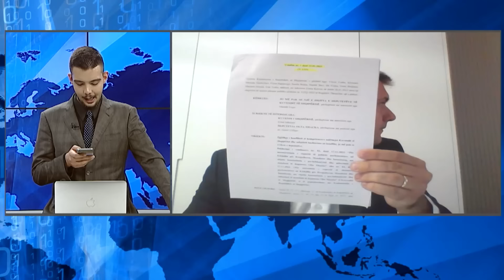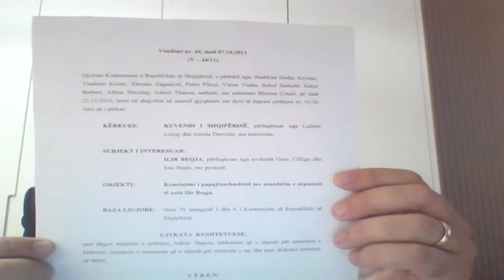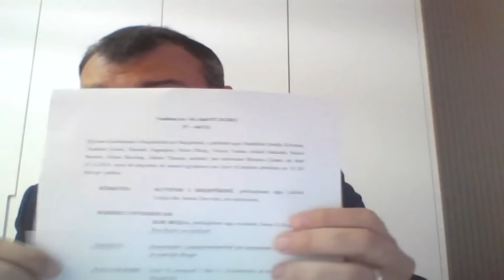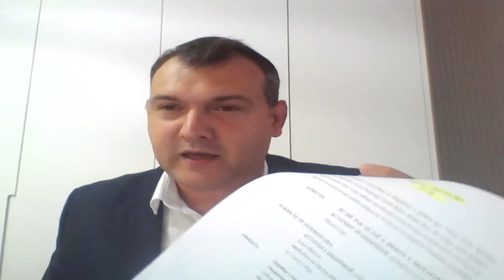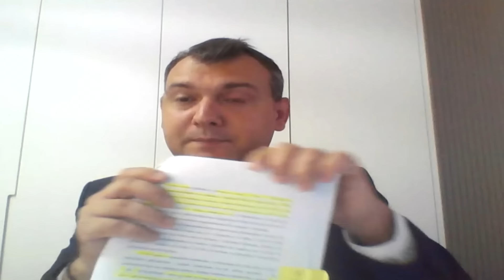Seancë e jashtëzakonshme për mandatin e Xhaçkës, Avokati: PS mban peng Gjykatën Kushtetuese